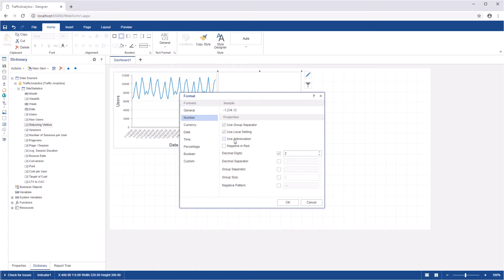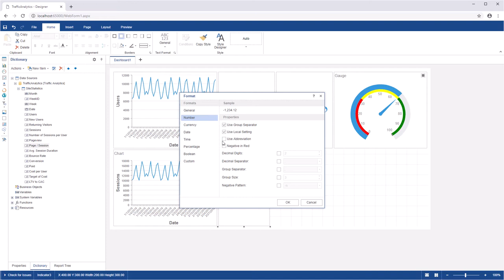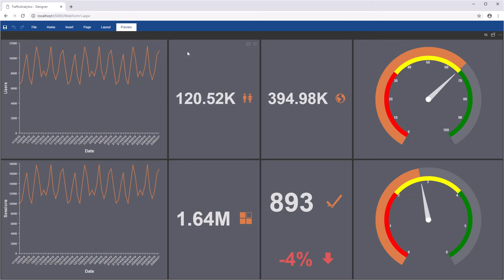ASP.NET Dashboard: Creating Traffic Analytics Dashboard [Shot on v2019]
This video demonstrates how to:
1 Create a dashboard;
2 Add charts, indicators, gauges;
3 Change a dashboard style.